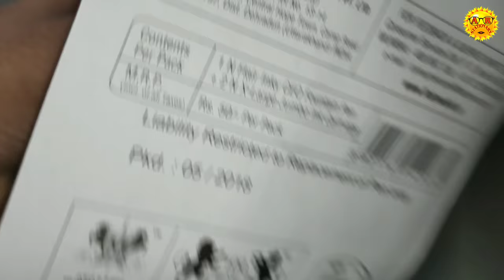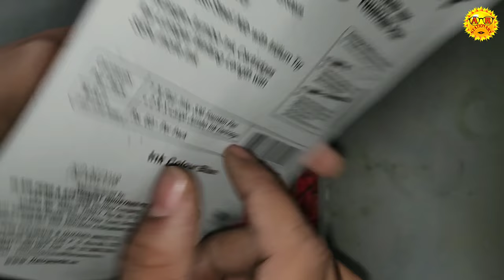flair ink pens | फ्लेयर इंक पेन | part-1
This is the best ink pens available in your stores near distance also has a tip tip tip and good condition levels are also available under 50 60 rupees available

ABOUT OUR CHANNELS::

TO ALL MY STUDENTS, BROTHER, SISTER, TEACHER, MASTERS,I GIVE U BEST STATIONARY CHANNEL. Like:: Cello pen, camlin crayon, Faber castle, Flair pen, geometry box, colour pencils, much more